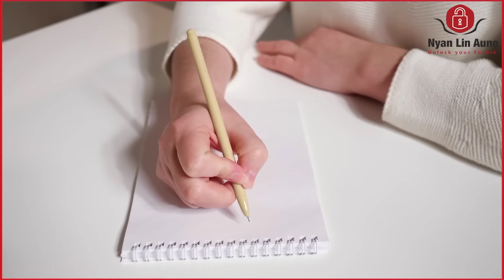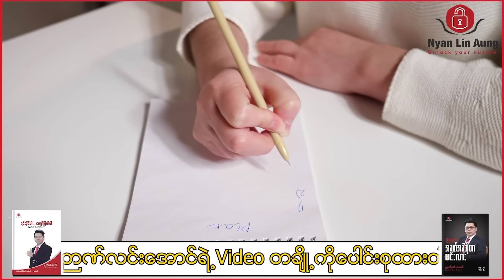နောင်တမရအောင် ဒီအလေ့အထ(၁၃)ခုကို အခုလုပ်ပါ…